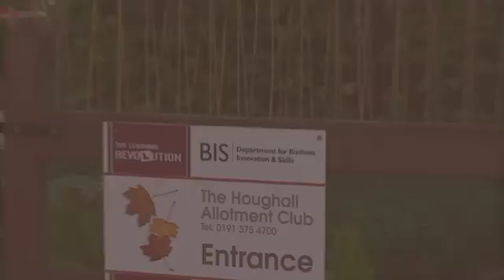EDC Arboriculture, Forestry & Horticulture video (East Durham College)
Full details on the Arboriculture and Forestry courses, as well as info on entry requirements and how to apply, can be found at the East Durham College website here:

Arboriculture is the science and art of caring for trees. The courses East Durham College offers covers the cultivation, management and study of individual trees, shrubs, vines and other perennial woody plants. It is a science and practical based subject that is taught at the The College's Houghall campus. The campus is an impressive 400 acre estate with has its own arboretum and pinetum (which is a collection of trees, many of which are very rare on the Houghall estate). There is also a variety of wetland, farmland and fields which are available to students and ideal for both studying and practical work.

The arboriculture industry is one that is expanding very quickly and there are lots of job opportunities for professionally qualified arborists, and many of these are well paid. As an example of the kind of jobs that these qualifications lead into, we have had past students working in tree surgery, woodland managements, timber processing and becoming commercial arborists.

The courses are taught with a series of modules and an equal mix of theoretical and practical sessions, including lectures, seminars, practicals and fieldwork. There are also work placements that are available and can give students experience in the reality of working within their chosen field, and they can find out the specific job role they would like to pursue. Work experience also provides students with skills that today's employees are looking for, to give students every change of getting the employment they want once their education has come to an end.  The College has many partner organisations across the North East and beyond to ensure work placements are enjoyable and successful.

The Houghall campus is the ideal environment for students to learn and develop their skills. We are located on the outskirts of Durham and is highly respected within land based industries. Many other courses run alongside the Arboriculture and Forestry courses in many aspects of agriculture and animal management. The College is state of the art and has a range of specialised arboriculture machinery, labs, decay detection equipment and tree inventory software.

There are many specialist skills which are required to become successful within the arboriculture and forestry industry and these are all taught and developed on the East Durham College courses. These include tree identification, disease recognition, strength for tree climbing and the ability to work well within a team. During your time on the course students will also learn skills which prepare them for the workplace to ensure they are ready and have the right attitude for the workplace.

If you are interested in finding out more about Arboriculture and forestry courses at East Durham College's Houghall campus, get in touch with us today. More details of the various courses available are detailed on our website. Courses start throughout the year so make sure you enquire today.